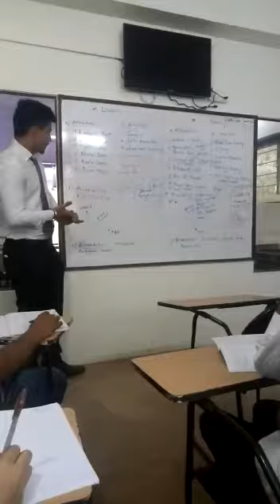Lonavala case study by Rajeev Patni